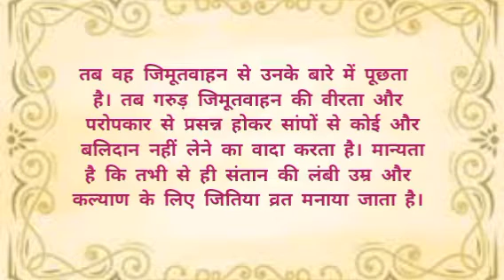जितिया व्रत कहानी /जितिया व्रत करने वाली माताएं जरूर सुने / ज‍िमूतवाहन की कहानी jitiya Vrat Katha